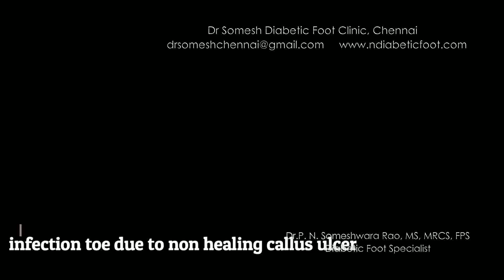nonhealingulcer turned infection before after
ulcertreatment healing without amputation

at
Dr.Somesh Diabetic Foot Clinic,
1, Tana St,
Purasawalkam,
Chennai- 7